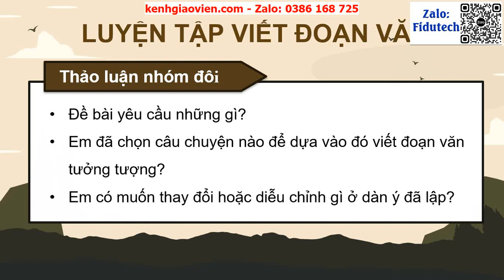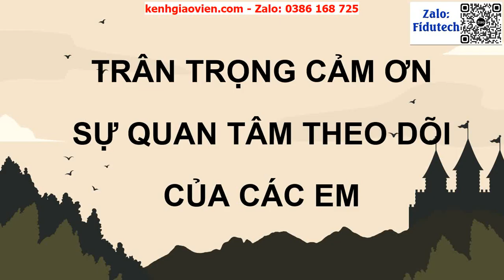Giáo án powerpoint Bài 19: Viết đoạn văn tưởng tượng | GA điện tử Tiếng Việt 4 KNTT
Phía trên là giáo án Powerpoint hay còn gọi là giáo án điện tử, giáo án trình chiếu Bài 19: Viết đoạn văn tưởng tượng | Sách Tiếng Việt 4 kết nối tri thức. Giáo án được làm với phong cách: hiện đại, đẹp mắt để tạo sự hứng thú cho học sinh.
Ngoài ra, chúng tôi có đầy đủ giáo án powerpoint các bài khác trong chương trình sách giáo khoa Tiếng Việt 4 KNTT. Tin chắc rằng: Khi sở hữu bộ giáo án này, việc giảng dạy của thầy cô sẽ trở nên nhẹ nhàng và đạt hiệu quả tốt.